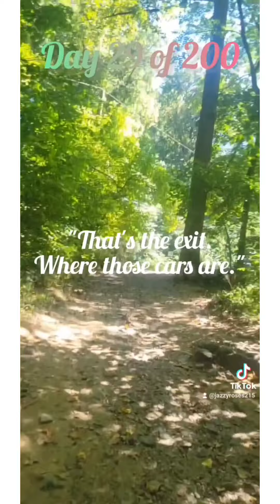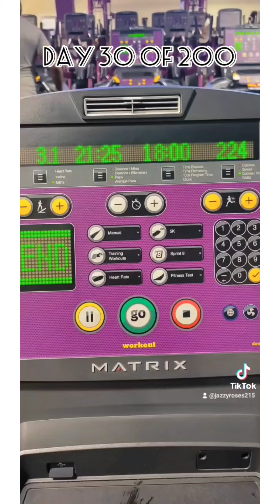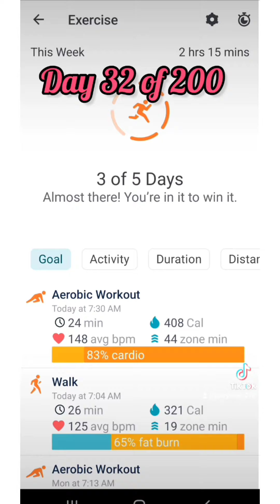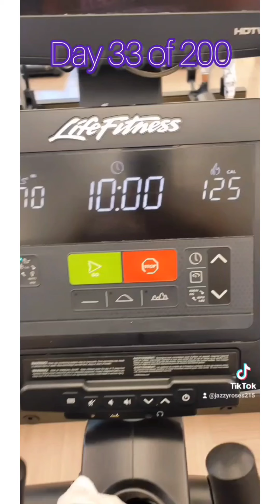Week 5: 200 Days Weight Loss Journey until Birthday(FULL RECAP)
Week 5 Complete!

35 days down out of 200 days until my birthday of workout consistently. This week was interesting as I learned to mend my toxic relationship with the scale (full video on that on tiktok and youtube). And finding the strength to keep going regardless of what the scale says. All it does is make me grind harder.

I could not be more proud of myself. And I hope I am a source of motivation for you. You got this! Let's go!

6 foot 7 foot by Lil Wayne

Follow my full story:

I post daily in my stories on FB and